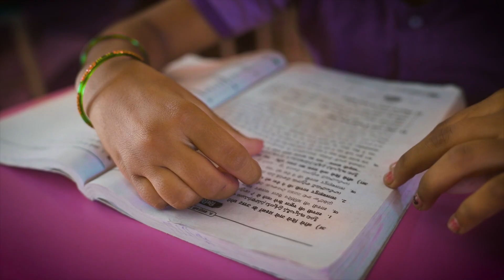Documenting Schools Of Andhra Pradesh | Education Reforms in AP | Vote For Fan | Vote For YSRCP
మేము కేవలం విద్యాహక్కు కోసం మాత్రమే కాకుండా నాణ్యమైన విద్యను అందిస్తున్నాం - సీఎం జగన్

దేశంలోని ఏ ఇతర ప్రభుత్వ పాఠశాలలో లేని విధంగా విద్యా సమానత్వాన్ని అందించడం ద్వారా వారి పునాదిని బలోపేతం చేయడం మరియు పేదలకు నాణ్యమైన విద్యను అందించడానికి సీఎం జగన్ కృషి చేశారు. ఈ వీడియోనే అందుకు నిదర్శనం.